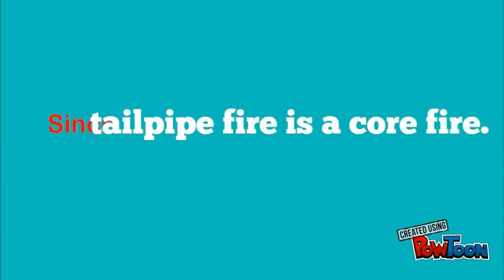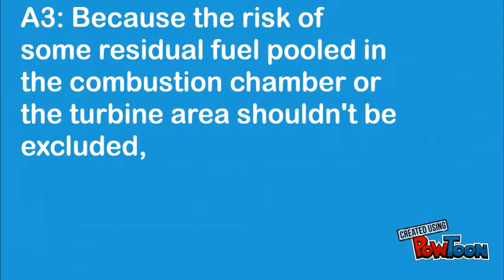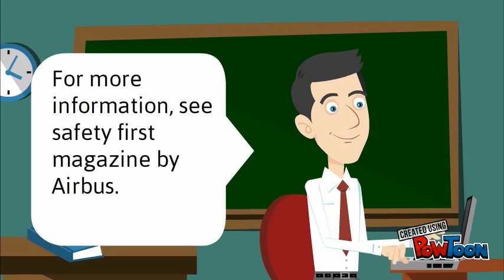How to detect a tailpipe fire?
During engine start or shutdown, if the engine suffer a tailpipe fire, How the pilot or the maintenance engineer perform the engine running procedures know that such a fire is developing , he had to take care about the exhaust gas temperatures indication, also the visual report from the ground crew or the tower personnel will give him a clear indication that a back fire is developing, there will be no cockpit indications for such a fire because it is a core fire so the engine fire detectors in the nacelle will not feel anything and will not give any fire indication or warning in the cockpit. -- Create animated videos and animated presentations for free.  PowToon is a free tool that allows you to develop cool animated clips and animated presentations for your website, office meeting, sales pitch, nonprofit fundraiser, product launch, video resume, or anything else you could use an animated explainer video. PowToon's animation templates help you create animated presentations and animated explainer videos from scratch.  Anyone can produce awesome animations quickly with PowToon, without the cost or hassle other professional animation services require.